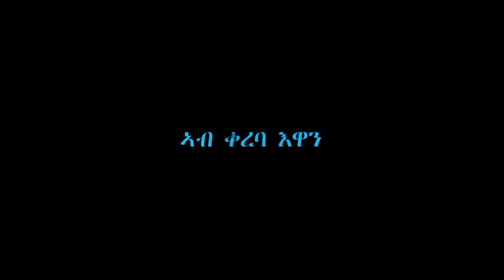New Eritrean movie 2021aymlketekan eu ኣይምልከትክን ዩ coming soon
Dear Rimna's Family, Here are 10 short films to make you happy. All you have to do is follow them.

New Eritrean movie 2021aymlketekan eu ኣይምልከትክን ዩ